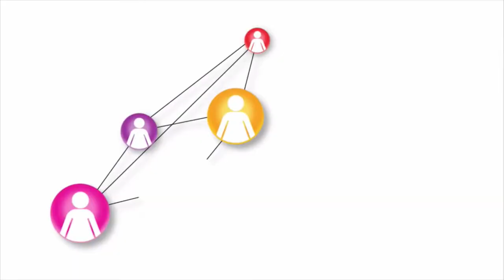La Necesidad de Mujeres en Puestos de Decisión